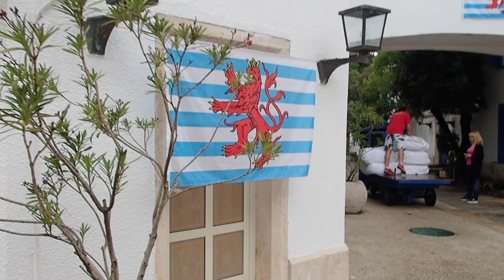SILVER MEDALS & TEAM FUN I GSSE PART 3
Hey guys!
This is the last video of the Games of the Small States of Europe!
Turn the English subtitles on if you don't understand Luxembourgish!

I hope you enjoyed the series!
I had a lot of fun with Team Luxembourg in Montenegro.